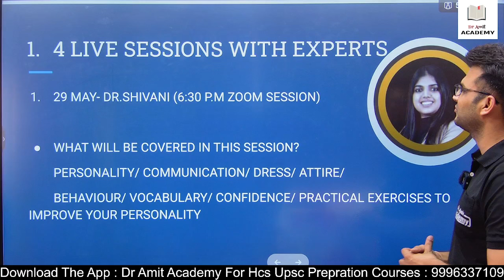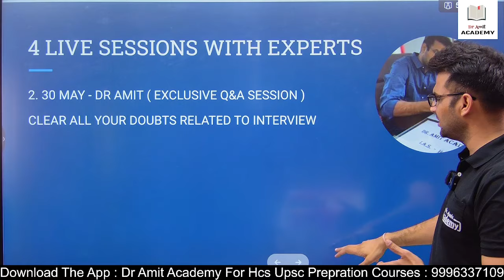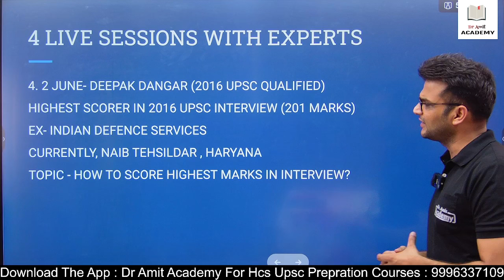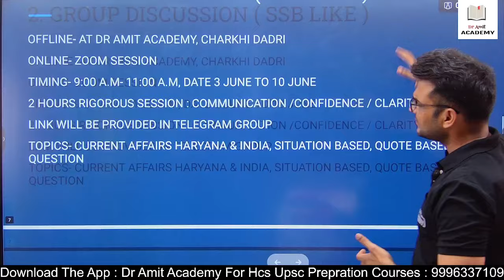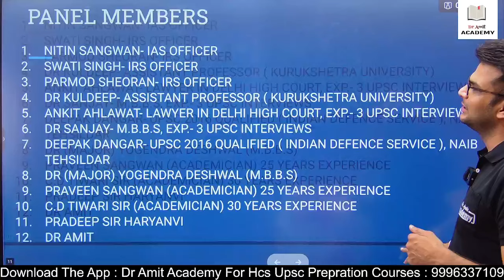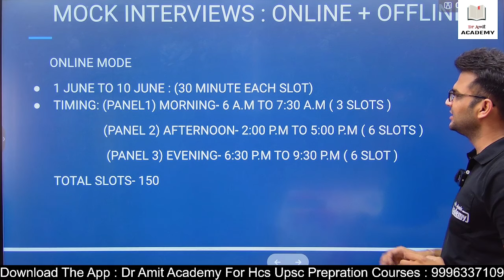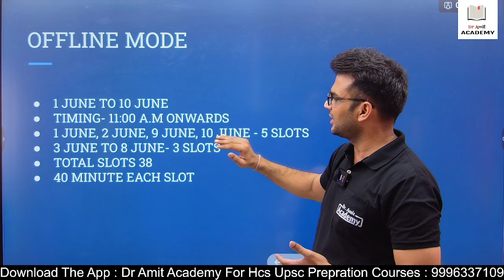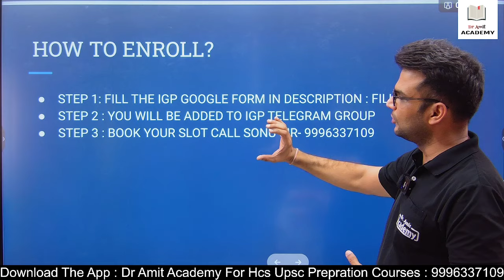Most Unique Interview Program For HCS | Complete Details| Dr Amit Academy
timestamps :
0:00 intro
1:30 : hcs interview live session with experts for dresss / behaviour / communication
4:43 hcs interview preparation by group discussion session
6:30 content for hcs interview
7:50 mock interview for hcs interview
12:09 enroll for hcs interview program
Special Focus On : HCS (Haryana Civil Services )

Vision of Academy : Affordable and High Quality Guidance for Civil Services Exam